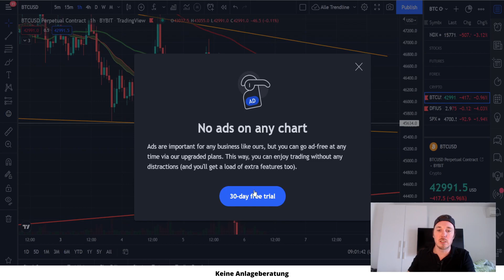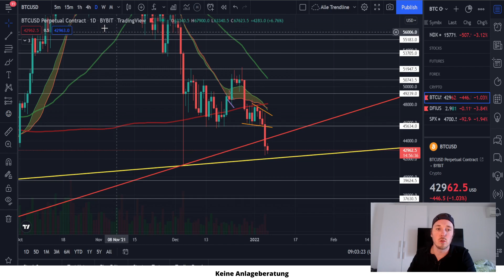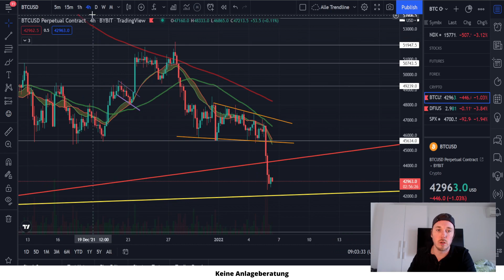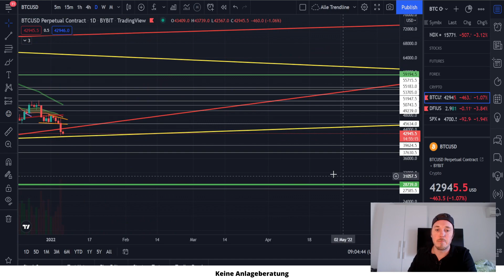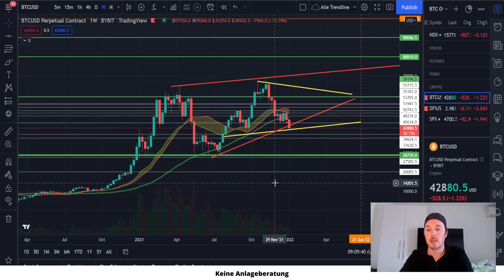MARKTCRASH!!!! Ist das das Ende? Meine Meinung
Jetzt BONUS in Defi Tokens sichern und direkt STAKEN!

Bis zu 15 % auf Stablecoins bei Swissborg
Anmeldebonus 1-100 Dollar in CHSB bei 50 Dollar Einzahlung:

Du willst dein eigenes KDP Business aufbauen?  Für alle die gerade jetzt starten wollen habe ich jetzt etwas für euch:

Nomad Publishing Partner:
Du willst dein profitables KDP Business starten?
Reden wir darüber in einem Kostenlosen Erstgespräch.
Kontaktiere mich auf Facebook oder Instagram.

💥 Facebook Community:
Tritt jetzt der KDP-Heros Facebook Community bei und erhalte bereits nach wenigen Minuten Antworten auf deine Fragen!

Trete der Telegram Gruppe bei um dich mit der Community in unseren Voicechat Seasons auszutauschen: